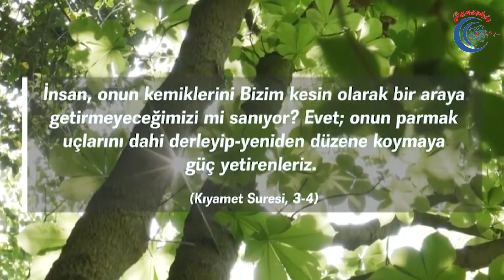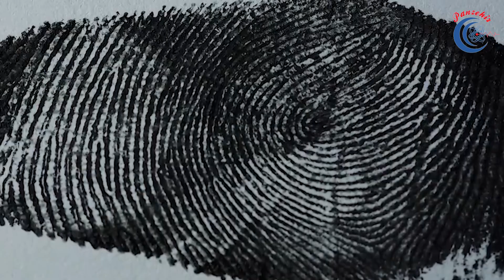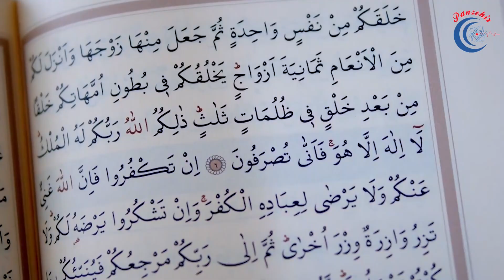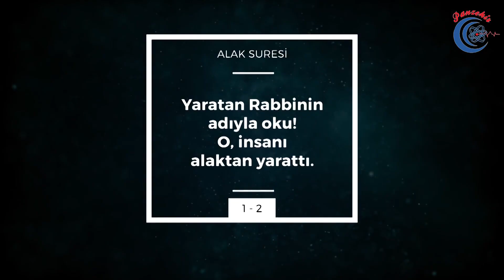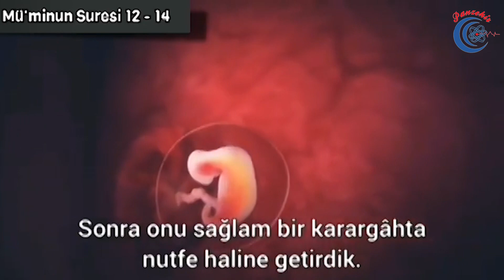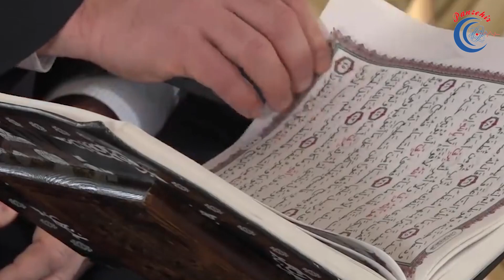"Kuran eski medeniyetlerden alıntıdır" iddialarına ikinci cevap (Kur'an Mucizeleri Gerçektir - 8)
Kur'an'ın Yüce Allah'ın Sözü olduğunun sayısız delillerinden cüz'i bir kısmını beyan edecek olan "Kur'an Mucizeleri Gerçektir" sunum serisinin sekizinci konusu olan "Kur'an'ın Bilimsel Mucizleri - 3" başlıklı video ile karşınızdayız.